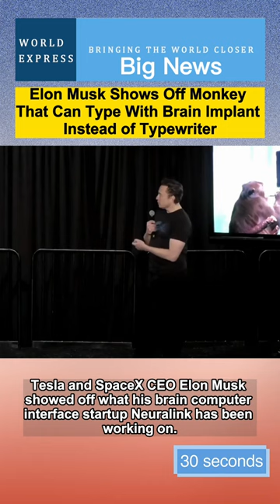Elon Musk Shows Off Monkey That Can Type With Brain Implant Instead of Typewriter#technology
Tesla and SpaceX CEO Elon Musk showed off what his brain computer interface startup Neuralink has been working on.

Elon Musk showed footage of a monkey that he said was able to "type" on an on-screen keyboard by using a coin-sized chip embedded in its brain and play video games with his brain.